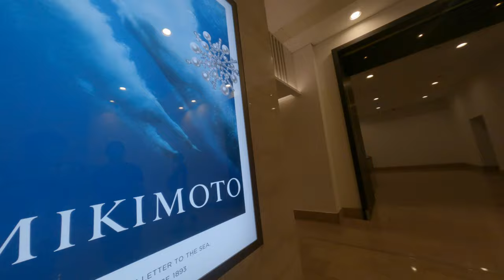原來去背去不好也是種藝術